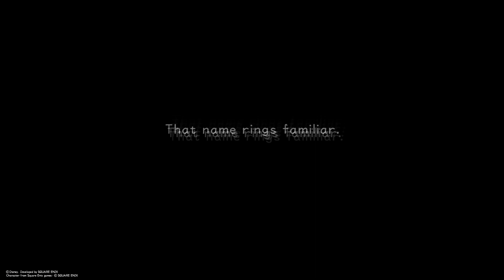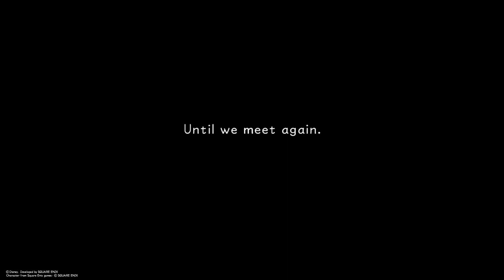KINGDOM HEARTS - HD 1.5+2.5 ReMIX - Unkown (Proud)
Leaving?